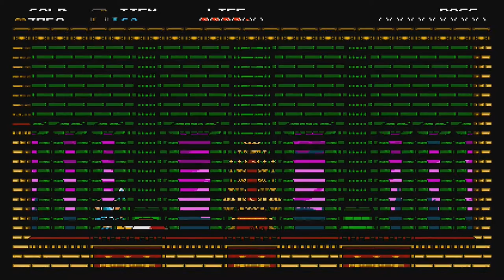Let's Play Shovel Knight Part 5: Rummage Through My Drawers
We play more shovel knight! Don't go opening strange chests kids. Patrick plays Shovel Knight for the Wii U while Elise makes weird noises and makes the world uncomfortable during this let's play.